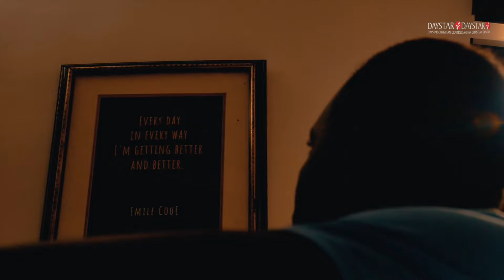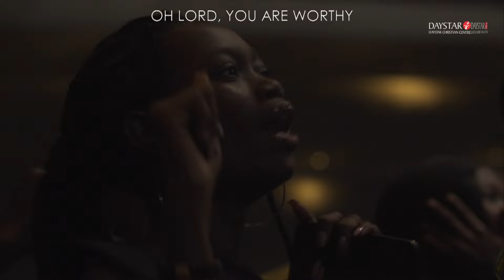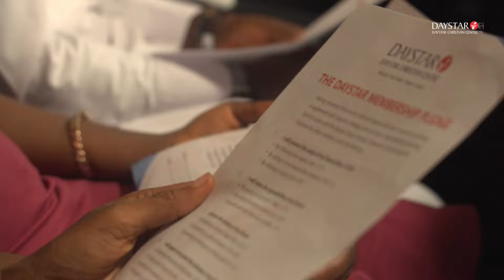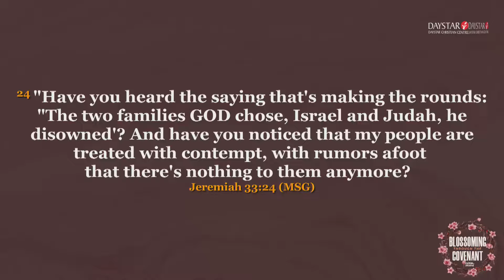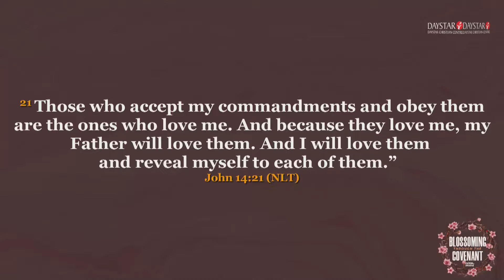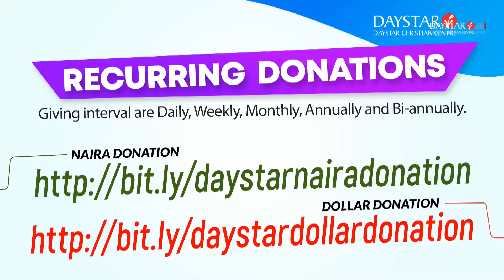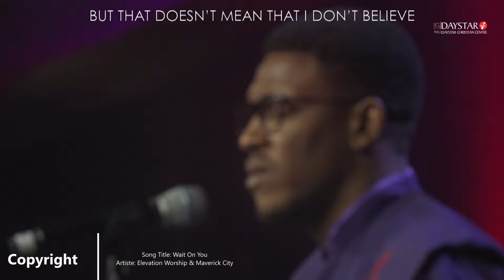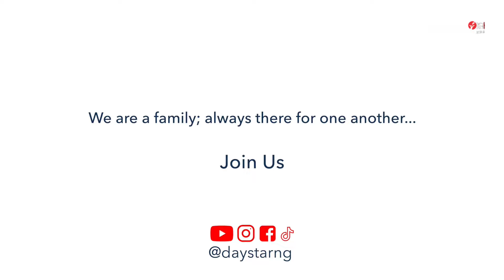Daystar Christian Centre | Blossoming Through The Covenant | Second Service | 21st April, 2024